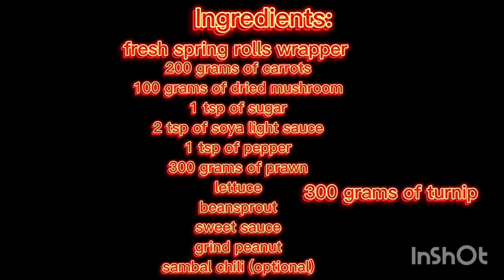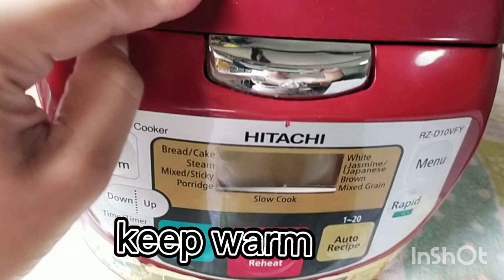Simple and Easy ways of making Singapore Popiah#singaporefood#singaporestyle#popiah#turnip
Easy and simple ways of making Singapore Popiah.

Musician: @iksonmusic